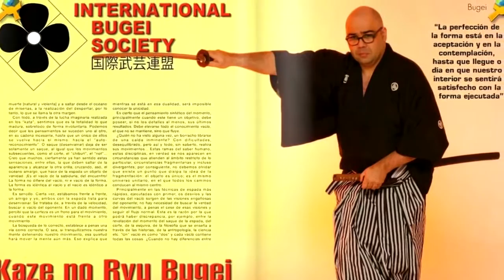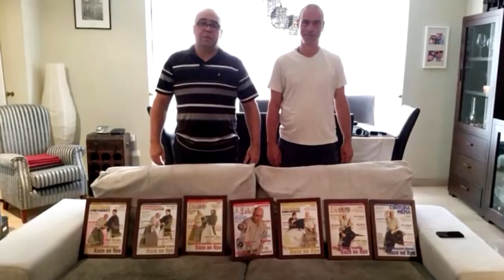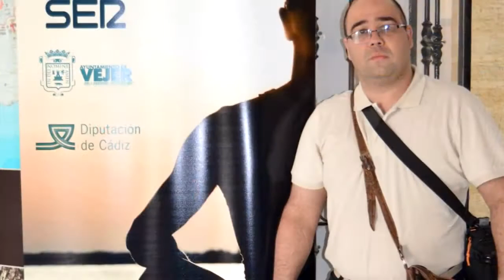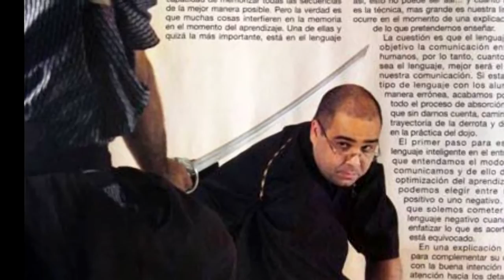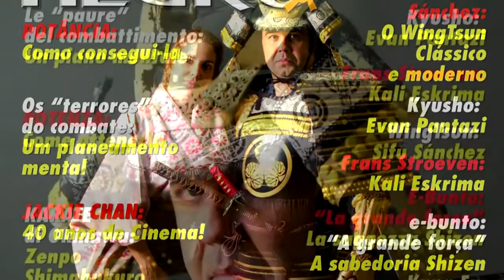Ogawa Ryu - Bugei Small documentary by Sensei Joao Paulo, Brazil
Small documentary about Bugei, english audio
by Sensei Joao Paulo, Brazil